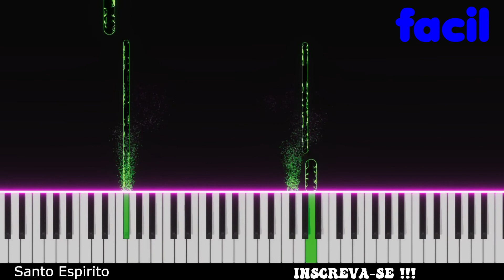🔴Santo Espírito -Laura Souguellis /Piano e Teclado Tutorial Gospel Fácil (PLAYBACK)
Santo Espírito -Laura Souguellis /Piano e Teclado Tutorial Gospel Fácil

Aprenda a tocar piano e teclado com a música Santo Espírito -Laura Souguellis  Leonardo  Gonsalves/Piano e Teclado Tutorial Gospel Fácil no Nível Fácil para INICIANTES.

Oi, meu nome é Alexandre do canal AC Piano e Teclado Tutorial.  Criei este canal com o intuito de ajudar pessoas que gostariam
de aprender a tocar teclado ou piano com este método simples. Os vídeos são uma mescla de tutorial + cover
onde vc pode visualizar as notas tocadas.

 ✅Canal voltado para criação de aulas tutoriais de como tocar piano e teclado através de músicas nas versões simples
 e intermediário para que qualquer pessoa, mesmo que iniciante, consiga tocar as músicas.
Aprenda a tocar piano e teclado com a música Santo Espírito -Laura Souguellis /Piano e Teclado Tutorial Gospel Fácil no Nível Fácil para INICIANTES.

Neste tutorial você vai aprender de forma simples e fácil,
 o passo a passo de como tocar no teclado ou no piano a música Santo Espírito -Laura Souguellis /Piano e Teclado Tutorial Gospel Fácil

Essa é uma versão instrumental, simples, totalmente facilitada para quem está começando a tocar teclado
 portanto, se você é iniciante no teclado, essa é uma boa música para o seu estudo.

 Ativa o Sino para você receber todos os Tutoriais assim que forem postados.

Santo Espírito
Laura Souguellis, Dunamis Music
Não há nada igual
Não há nada melhor
A que se compara esperança viva
Tua presença
Eu provei e vi
O mais doce amor
Que liberta ao meu ser
E a vergonha desfaz
Tua presença
Santo espírito, és bem-vindo aqui
Vem inundar, encher esse lugar
É o desejo do meu coração
Sermos inundados por tua glória, senhor
Nenhum outro
Nenhum outro
Não há nada
A que se compara a esperança viva
Tua presença
Tua presença
Tua glória
Tua glória
Não há nada como tu e glória
Nada como a tua glória
E habita entre nós
Vamos provar
Vamos provar o quão real é tua esperança
Vamos provar da tua glória e bondade
Senhor
Vem inundar, encher esse lugar (esse lugar)
Tua presença
Tua presença, tua presença
A tua presença
Vamos provar
Senhor
Nenhum bem maior
Que tua presença entre nós
Nenhum bem maior
Que o espírito da promessa
Nenhum bem maior
Que o espírito da verdade